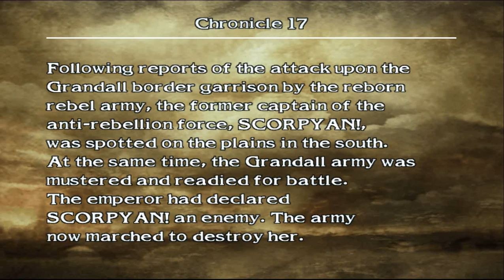"Brain Struggle" Chronicle of The Sword 18: SoulCalibur III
Note: Could contain language, and poor man's gameplay.

Now I recorded this one shortly after last weeks chronicle and I didn't realize how drained I sounded in this video. The power of Soul Edge was grasping at me quite firmly, but with darkness there is light. Good things happen here.

What happens, when you wanna play the game because it looks pretty and than you get a silly looking ninja to tackle one of the most pointless modes in a Soul Calibur game ever. Well you get this. It's kinda fun honestly. Ever so there will be more, so do come back each Wednesday/Thursday to see some Chronicle of the Sword.

And make your voice heard. A new game would be great.